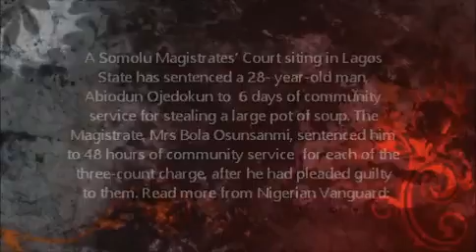Man Sentenced To 6 Days Community Service For Stealing Pot Of Soup